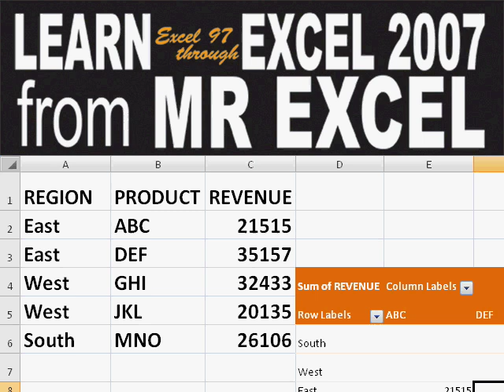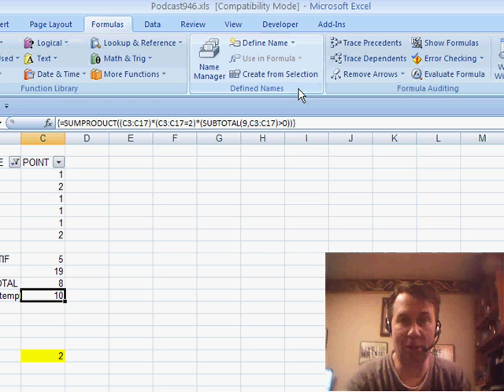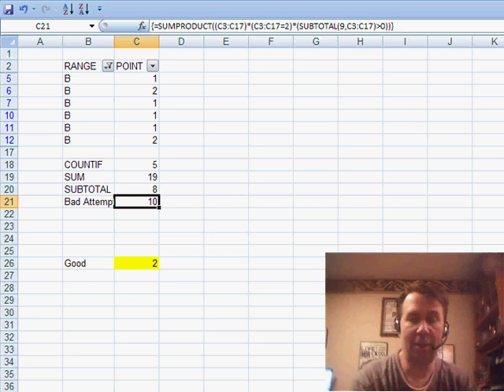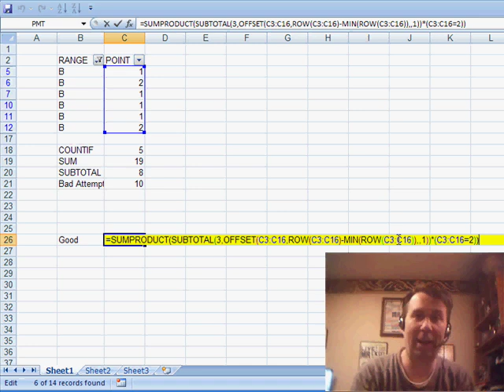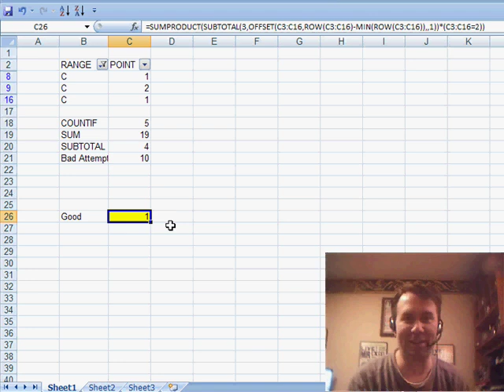Excel - Use COUNTIF on only the visible rows from a Filter in Excel - Episode 946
Microsoft Excel Tutorial: Use COUNTIF on only the visible rows from a Filter in Excel
Welcome back to the MrExcel netcast where we tackle all your Excel problems and make your head spin with amazing solutions. In this episode, we're diving into the world of COUNTIF and filtered data. Our viewer from Malaysia, Low, sent in a question about using COUNTIF on a filtered data set. The answer may seem simple, but it's not as straightforward as you may think.

We start off with a massive amount of data and the challenge of how to analyze it. The obvious solution is to use a pivot table, but Low's question presents a unique challenge. He wants to use the COUNTIF function to count how many records have a specific value, but the hidden rows from the filter are causing issues. This is where the genius of Aladin from the MrExcel message board comes in.

After some trial and error, Aladin came up with a brilliant SUMPRODUCT formula that solves the problem. By generating an array and coercing Excel to evaluate the subtotal for each row, we are able to get the correct count even with the hidden rows. This formula is a perfect example of the collaborative effort on the MrExcel message board, where users come together to solve even the most complex Excel problems.

Aladin is known as the master of the SUMPRODUCT formula and his solutions never cease to amaze us. Even if we don't always understand the inner workings of his formulas, we can always rely on the evaluate formula feature to see how it all comes together. So, a big thank you to Aladin for his amazing formula and to Low for sending in the question that sparked this solution.

If you're not already a member of the MrExcel message board, we highly recommend joining. It's a great community of Excel enthusiasts who are always willing to help and share their knowledge. And don't forget to tune in to our netcast for more Excel tips, tricks, and solutions.

Table of Contents:
(00:00) Introduction
(00:14) Monday Head-Spinning Problem
(00:24) Using COUNTIF with Filtered Data
(01:00) Attempting to Use Subtotal
(01:45) Finding a Solution on MrExcel Message Board
(02:21) Adapting the SUMPRODUCT Formula
(03:43) Explanation of the Formula
(04:21) Collaborative Problem-Solving on MrExcel Message Board
(04:56) Conclusion and Thanks

This video answers these common search terms:
Collaborative formulas
COUNTIF function
Evaluate formula
Evaluate formula feature
Head spinning formulas
MrExcel message board
Netcast from MrExcel
Pivot table
Subtotal function
SUMPRODUCT formula

Loh from Malaysia sends in a very hard question. How can you use COUNTIF to analyze only the visible rows from a filtered data set? I knew the solution would have to involve iterating through multiple SUBTOTAL functions, but Aladin from the MrExcel Message board provides the solution. Episode 946 shows you how.